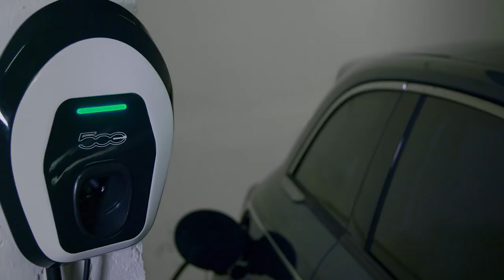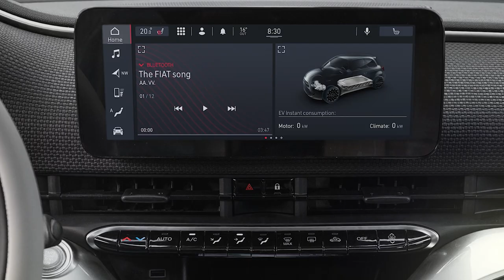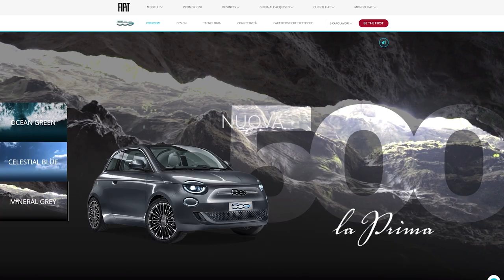Fiat – O Novo 500 com Luca Napolitano | Uma conversa sobre o novo Fiat 500 «la Prima» Berlina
Esta semana conversamos com Luca Napolitano, Head of EMEA Fiat & Abarth Brands, sobre as últimas novidades. A entrevista tem lugar na fábrica Mirafiori, onde o primeiro automóvel elétrico FIAT é produzido e está prestes a ser apresentado: o novíssimo Fiat 500 «la Prima» Berlina. Veja o vídeo para saber mais!